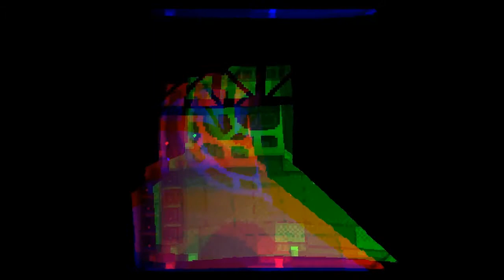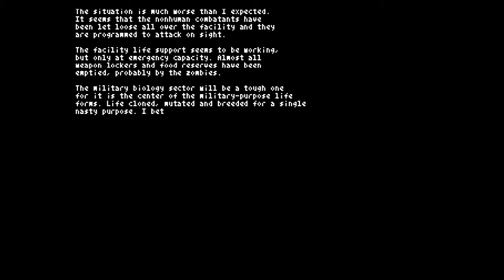Teleglitch EP 1: Too Many Fat People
Join me as I traverse the vast halls of the abandoned Teleglitch facility.